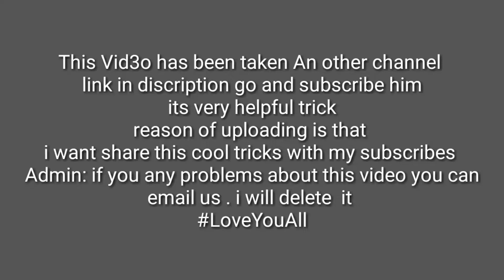Top 12 Tips and Tricks of Erangle Map | Full 12 tricks | pubg mobile